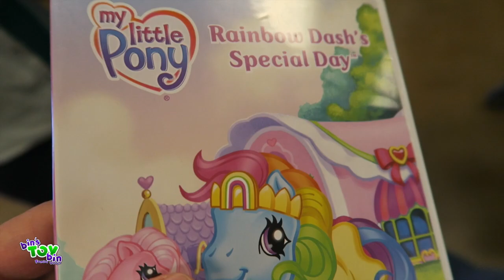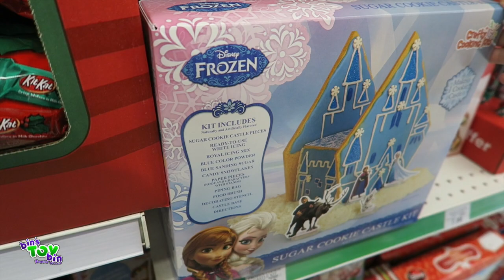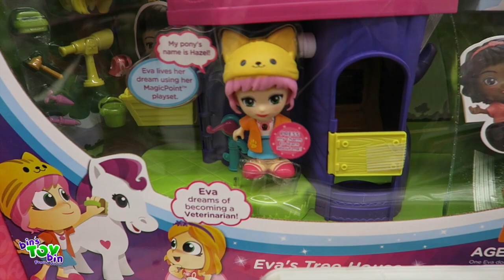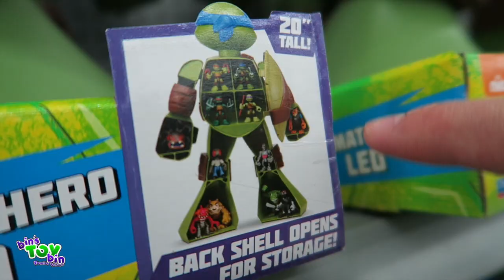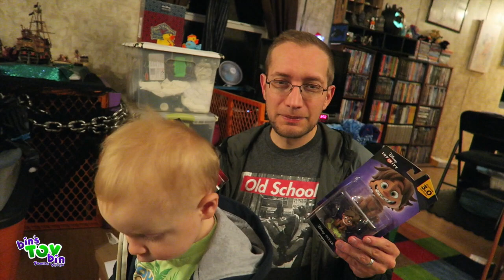Awesome Afternoon with Dollastic and JentleStrength | 11.5.2015 | Bins Toy Bin Daily Vlogs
Today we spend the day shopping and visiting with Lastic from Dollastic and Jenny from JentleStrength!!! We had such an awesome time! We miss them already!
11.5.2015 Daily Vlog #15